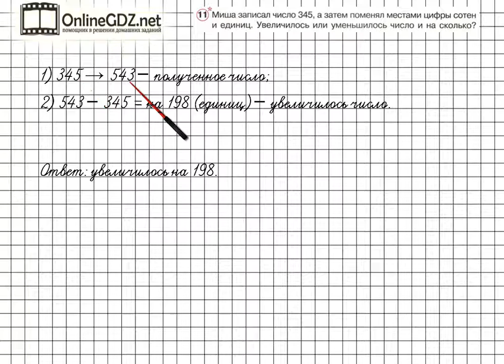Урок 11 Задание 11 – ГДЗ по математике 2 класс (Петерсон Л.Г.) Часть 2